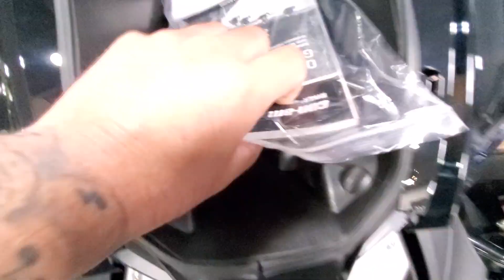MY NEW 2021 RYKER RALLY